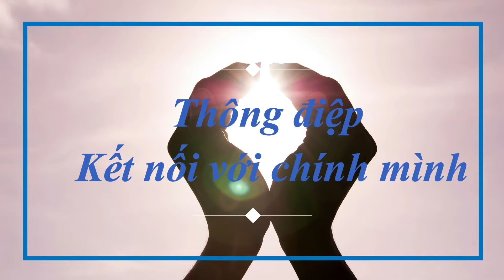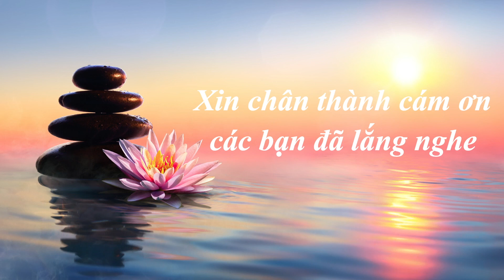THÔNG ĐIỆP KẾT NỐI VŨ TRỤ | Niệm định | Bầu Trời Bên Trong | Diễn đọc: Ngọc Mai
Đăng ký tham gia hành trình cùng Bầu Trời Bên Trong tại

© Nội dung được tổng hợp từ Bầu Trời Bên Trong và giọng đọc Lê Như Ngọc Mai.
© Bản quyền thuộc về Bầu Trời Bên Trong
- Chúng tôi đã cung cấp nguồn thông tin trong phần nội dụng của video
- Nếu như bạn cảm thấy video do chúng tôi xây dựng lên có chứa các tư liêu có bản quyền.